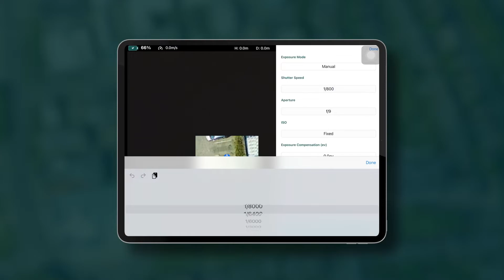Preventing Motion Blur in Drone Photogrammetry Flights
In this video, our founder CEO - Varun Sarwal, will look at what motion blur is and how you can reduce motion blur in your captured imagery.

We'll also take a look at how you can use Hammer Missions to achieve this in practice.
About Us:
Hammer Missions is an end-to-end solution designed to increase the operational efficiency in Infrastructure Surveys & Inspections by using Drones, software automation and AI.